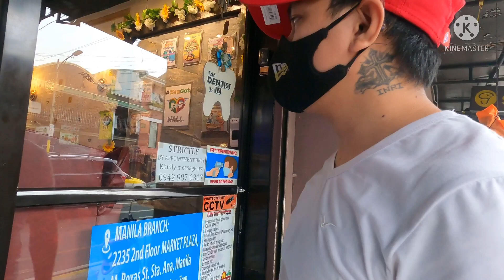TEMPORARY VENEERS @ YOU GOT DENTAL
MAIN BRANCH:
 📍107E RT.REV.G.AGLIPAY ST,BRGY.PAGASA,MANDALUYONG CITY